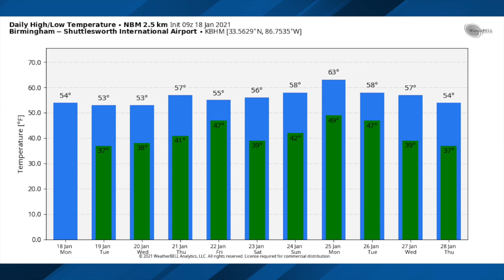January 18, 2021 Weather Xtreme Video - Morning Edition